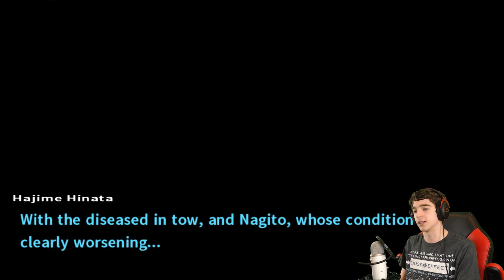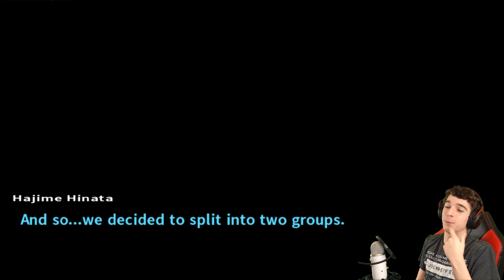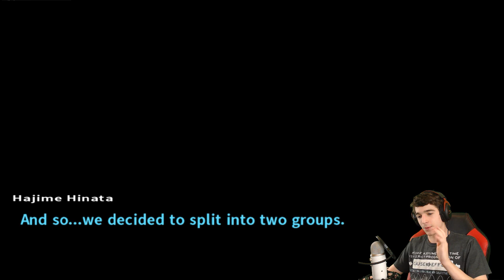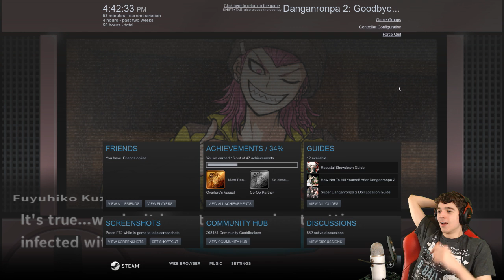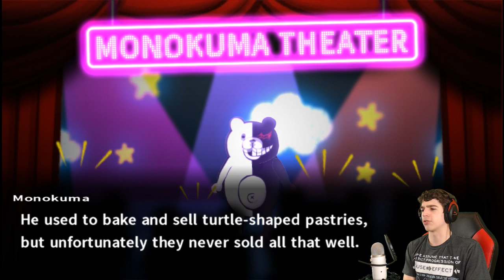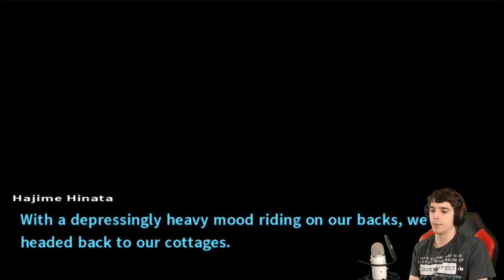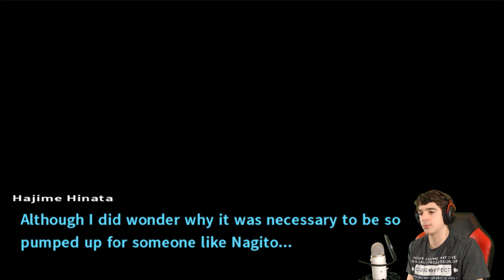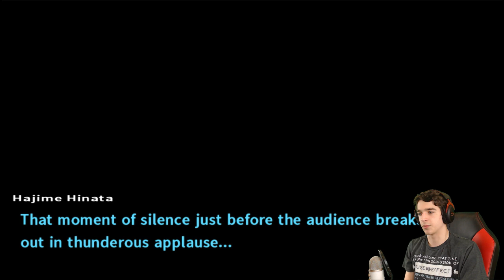A Situation of Epidemic Proportions -- Danganronpa 2: Goodbye Despair #8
bless you

Streamlabs Link bc it keeps shoving it in and it won't go away